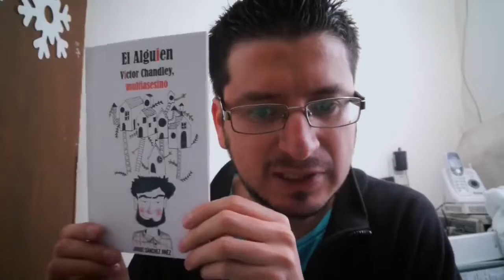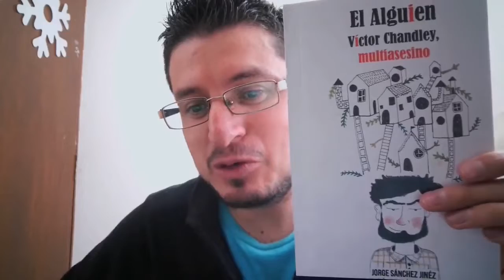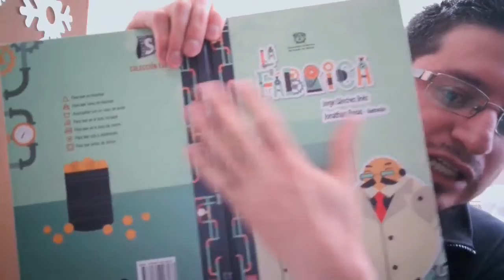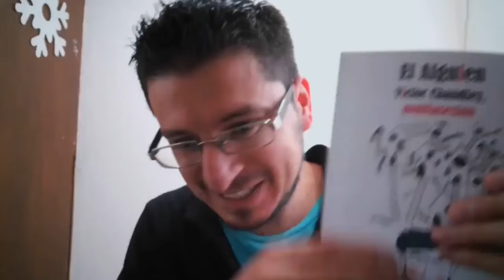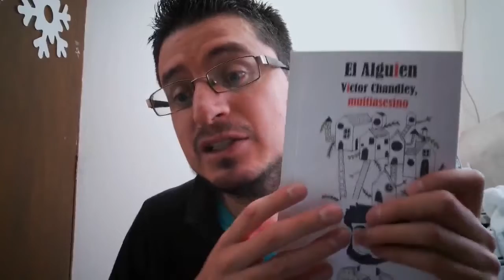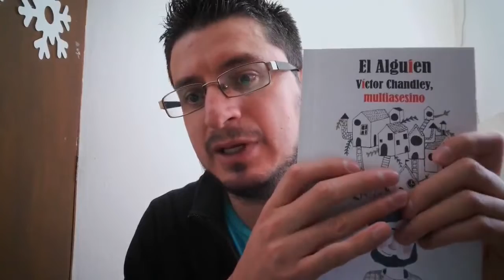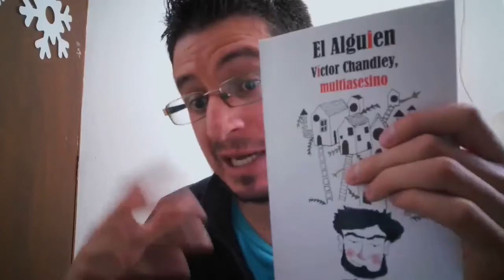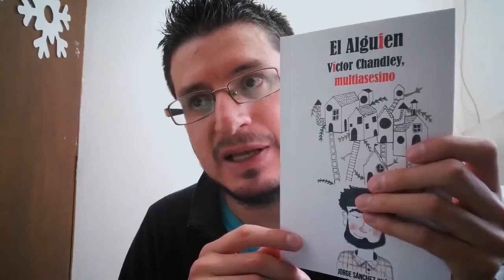Cuento ilustrado: relación entre texto e imagen